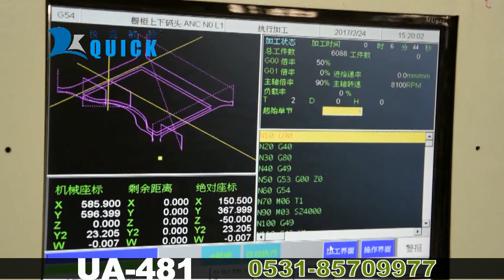UA-481cnc router processing special-shaped assembled wooden doors